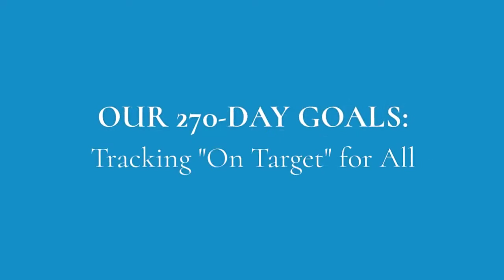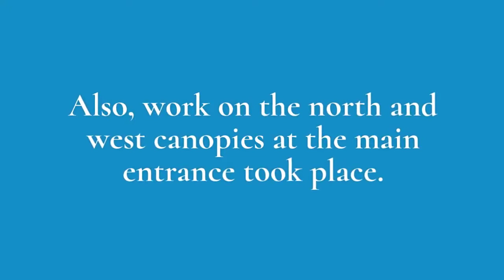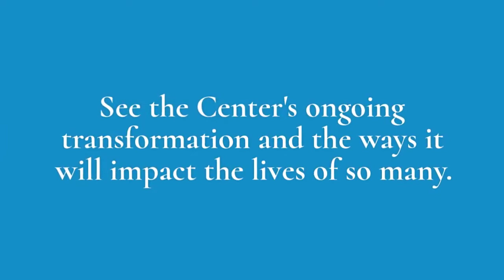SOS Children's Villages Illinois Community Center- June update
JGMA's SOS Children's Villages Illinois Community Center project is coming along! Construction progress continues with an expected opening date of September 2020